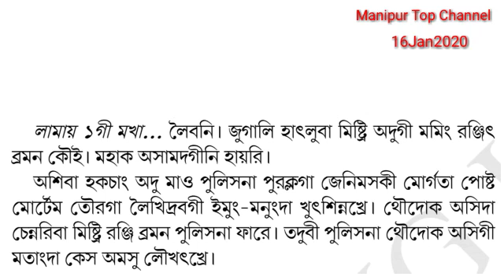Mistry na cheitup na kanbada jugali ama sire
Mistry na cheitup na kanbada jugali ama sire heiri

Editor